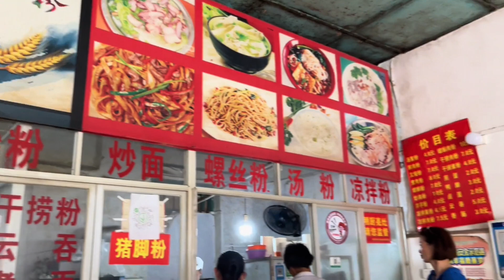主业解决温饱，副业改善生活，没有主业丫丫妈妈要做几份副业【丫丫妈妈陈小陈】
哈喽，大家好
这里是丫丫妈妈陈小陈
我会在这里更新我和可爱小朋友的日常
介绍广西农村生活，
分享丫丫姐的一人份美食
丫丫妈妈陈小陈 打工女人 螺蛳粉 我们强调了视频内容的合规性，绝对没有任何不良引导或危险行为。